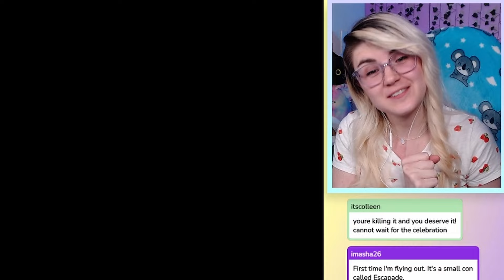Great Bay Temple Fairies | Majora's Mask - 54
First playthrough of The Legend of Zelda Majora's Mask! After a community vote we head back to Great Bay Temple to gather all of the purple fairies and get the reward. Join me on this blind let's play as I experience my first playthrough of Majora's Mask (N64). This is an ALL MASKS playthrough!

To catch full playthroughs live, make sure to check out my Twitch channel where I stream 4 days a week.

For more of my first playthrough of Majora's Mask check out the playlist.

00:00 Chat Decides What We Do
03:55 First Fairy in Great Bay Temple
04:25 Second Fairy
05:23 Third Fairy
06:01 Fourth Fairy
06:28 Fifth Fairy
07:54 Sixth Fairy
09:29 Seventh Fairy
10:52 Eighth Fairy
14:02 Ninth Fairy
17:06 Tenth Fairy
18:55 Eleventh Fairy
19:59 Twelfth Fairy
21:41 Thirteenth Fairy
23:36 Fourteenth Fairy
24:09 Last Fairy
25:17 TO THE GREAT FAIRY OF COURAGE